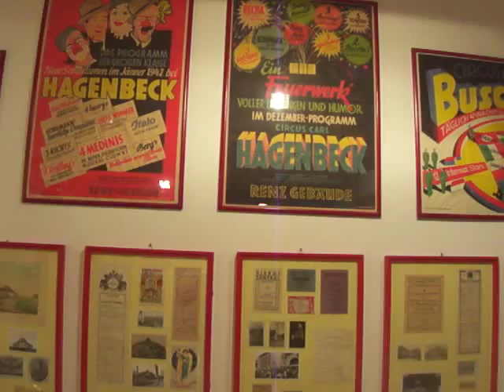CIRCUS - & CLOWN MUSEUM VIENNA